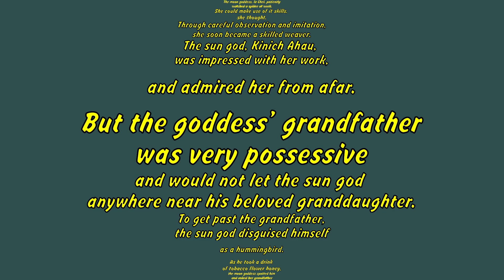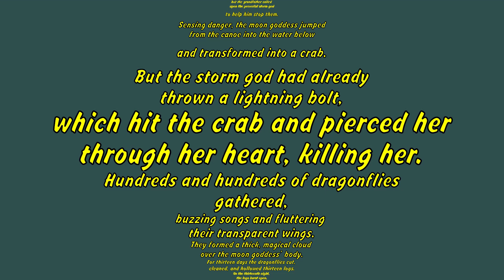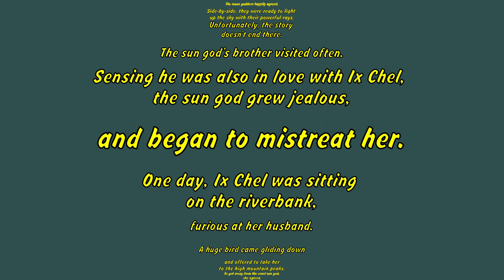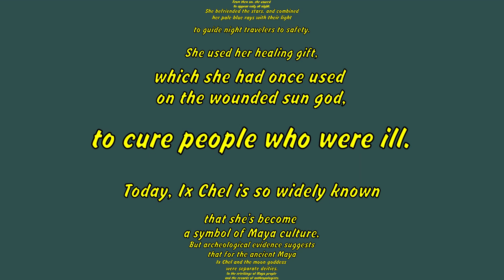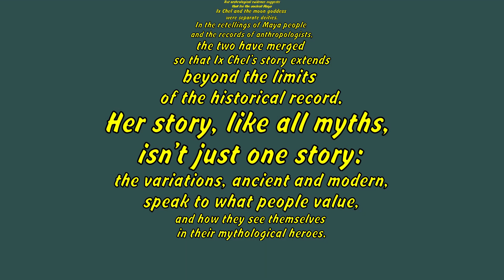Cecilia Aragon: The creativity and community behind fanfiction ( TED Subtitles )